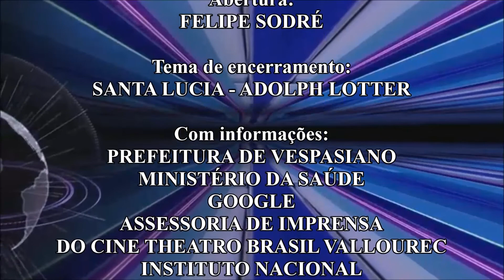BDM! 25 05 2020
Na edição desta segunda-feira:
1 – Números atualizados do coronavírus
2 – Bolsonaro e a aglomeração do fim de semana
3 – Live Thiago Delegado no Cine Brasil
4 – Previsão do Tempo